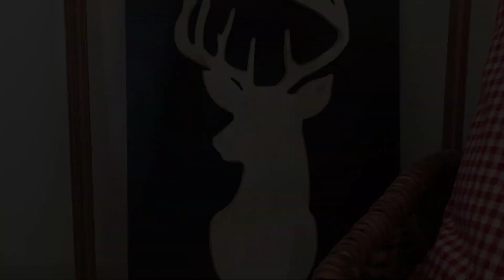YILBAŞI SEZONU ODA DEKORASYONU 🏠 (Yılbaşı Dekorasyon Fikirleri) 🏠 Oturma Odası Turu - Filizce Home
Yılın en güzel ve en keyifli günlerine girdik.Bende çocuklarım ve kendimin güzel enerjilerle dolmamız için ,evimi yılbaşı dekorasyonları ile büründürdüm.Umarım yılbaşı dekorasyon fikirleri mi severek izlersiniz.Herkese mutlu yıllar diliyorum.

Yandaki zile basarak bildirimleri açıp,  hic bir videoyu kaçırmamış olursunuz. Desteğiniz için sonsuz tesekkür ederim.

Her Çarşamba : 11:15 Yeni video paylaşıyorum.
Cumartesi günleri ise : 11:15 (sürpriz video gelebilir)

Merhaba ,ben Filiz ( Filizce Home ) : Youtube Türkiye'de macerama başladığımdan bu güne çok güzel bir aile edindim.Kanalımda ,yemek - tatlı ve pasta tarifleri ,kendi evimden ev dekorasyon fikirleri ,oda turu videoları ,tatil videoları ,ürün inceleme , mutfak düzenleme ,dolap düzenleme ,ev düzenleme ,geri dönüşüm videoları ,kendin yap videoları ,temizlik videoları ve kendi hayatımı anlatan vloglarımı paylaşıyorum.Videoları hazırlarken ve çekerken çok büyük bir keyif alıyorum.Sabit olarak her Çarşamba (11:15) te yeni bir video paylaşıyorum.Haricinde sürpriz yapmayı çok sevdiğim için (kendi mesleğimden fırsat bulabilirsem),Cumartesi günüde (11:15) te sürpriz bir videoda paylaşabilirim :)

yılbaşı oda dekoru
yılbaşı dekoru
yılbaşı ev dekorasyonu
yılbaşı dekoru yapımı
yılbaşı dekorasyonu yapımı
yılbaşı dekor
yılbaşı ağacı süsleme
yılbaşı dekorasyonu
yılbaşı dekor
yılbaşı eşyaları
yılbaşı evi
christmas decorations
christmas decor
christmas decoration ideas
christmas design
yılbaşı masası
yılbaşı masa dekoru
yılbaşı masa düzeni
yılbaşı masası süslemeleri
weihnachten dekorieren